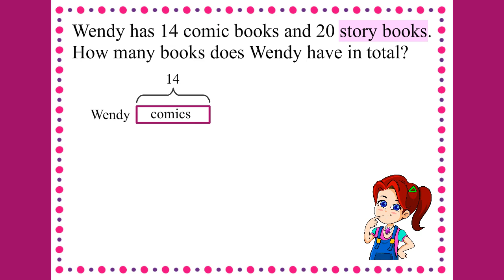Part Whole Bar Model - Addition Word Problem [ Total Number ]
Let's solve a Math problem using a bar model.

📝What are given in the question?
📝How do we translate the question into a bar model?
📝Which keyword should we look for?
📝What operation should we do?
📝Will you be able to solve other questions using this bar model?

Find out the answers in this video. Happy watching!